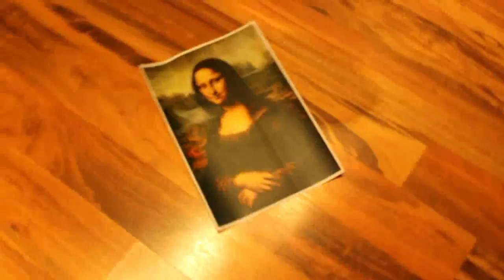Ученик года-2013. Юля Леготина.Визитка